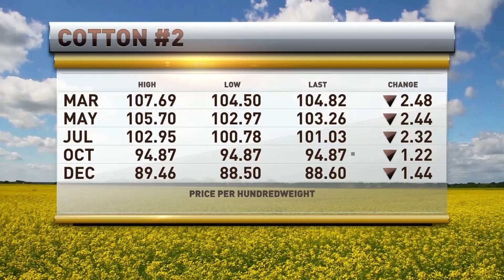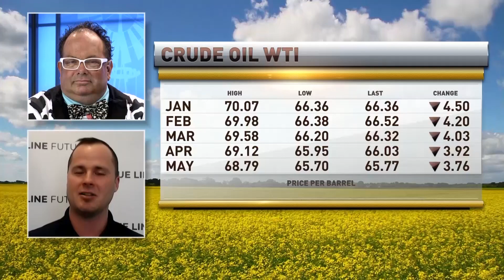Oliver Sloup | RFD TV Grains | 12.20.21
The grain markets are shrugging off the bearishness of the outside equity and energy markets. With regards to corn, how should you play the resistance level ahead of a possible technical breakout?

**TUNE IN FOR OUR SUPPORT AND RESISTANCE LEVELS**